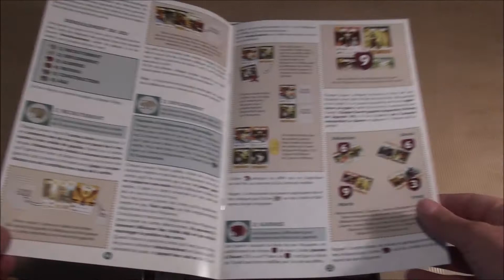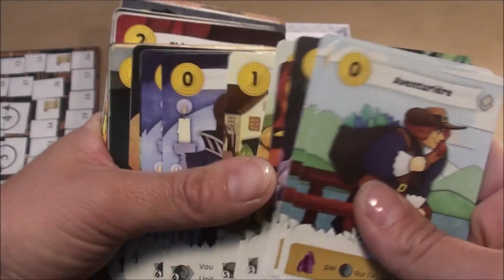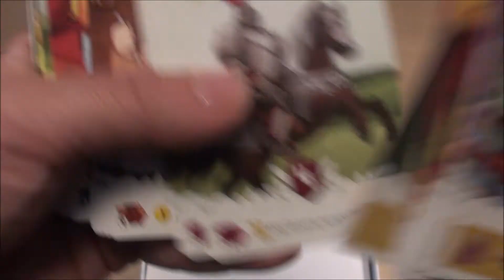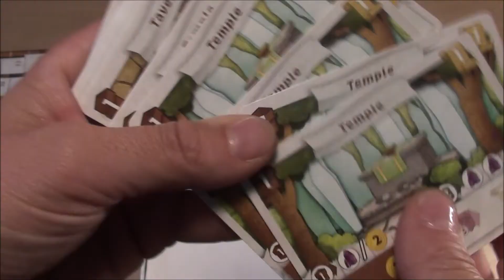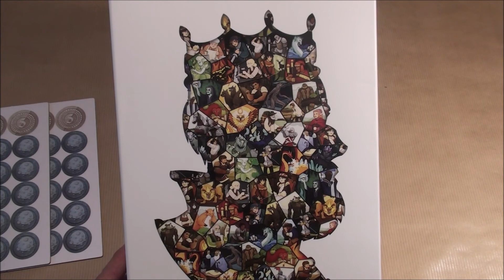Ouvre ta boite Tartenpionne Paper Tales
Voici le matériel du jeu "Paper Tales" de Masato Uesugi chez Catch Up Games.